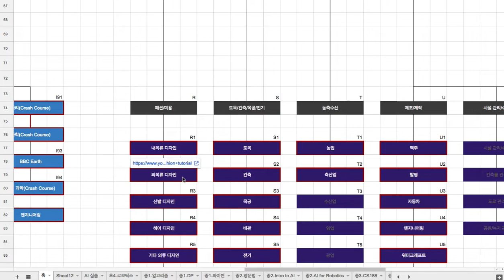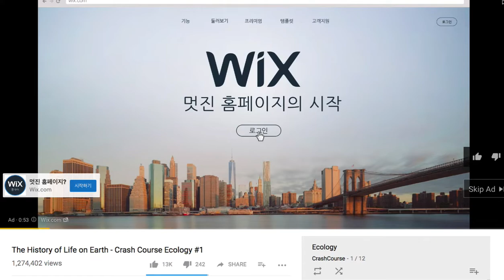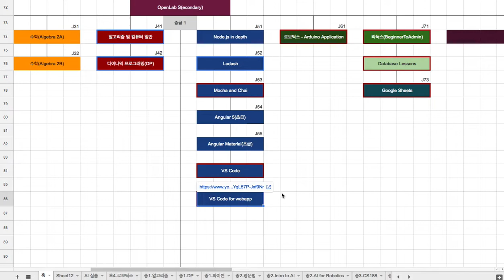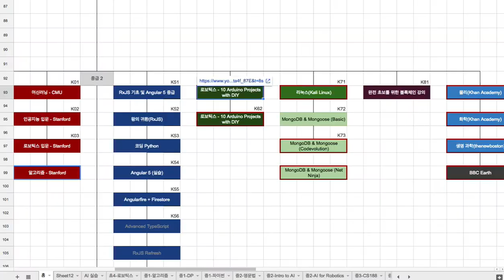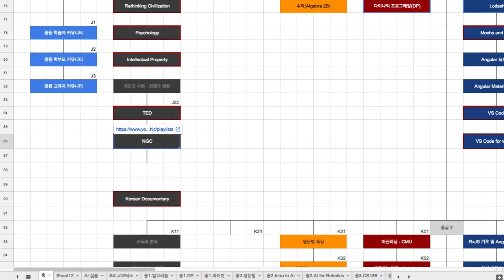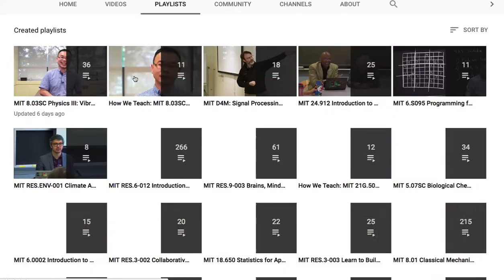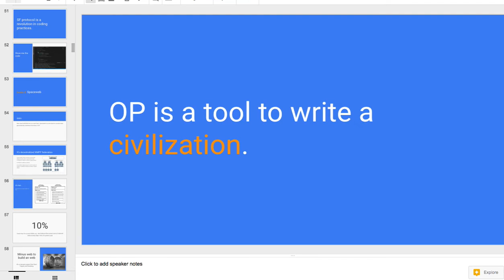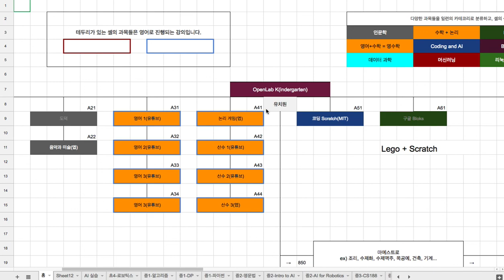[2018-07-18] 진행 상황(주피터 커리큘럼) 2/2